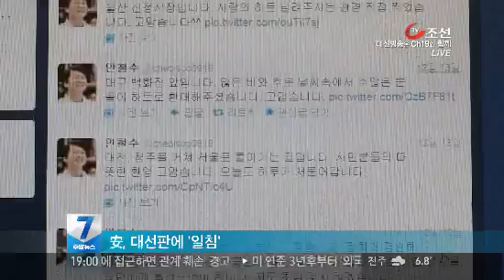안철수, 文 광화문 유세에 '깜짝 등장'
[앵커]
안철수 전 교수가 문재인 후보의 광화문 유세에 깜짝 등장했습니다. 오전에 여야의 네거티브 경쟁을 강하게 비판했는데 오후에는 노란 목도리를 매고 직접 유세차에 올라 문 후보의 손을 들어줬습니다.